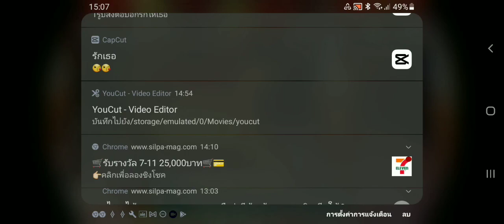serious cuphead x1.25 speed all about cuphead